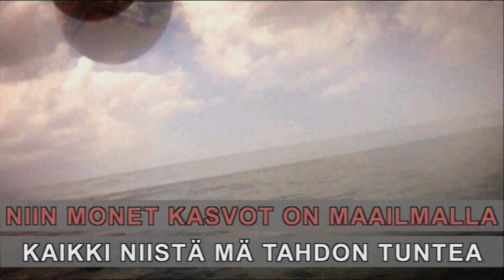Uusi Fantasia feat Vicky Rosti: Tuntematon maa (Sohvasurffaajat- ohjelman tunnuskappale)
TV2:n Sohvasurffaajat- sarjan tunnusbiisi.